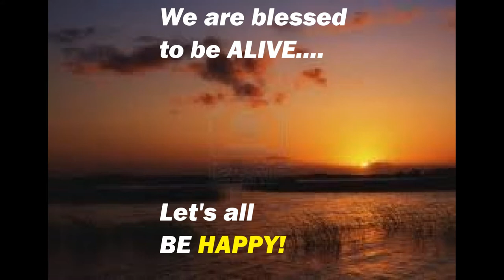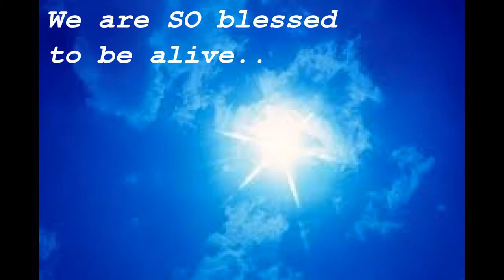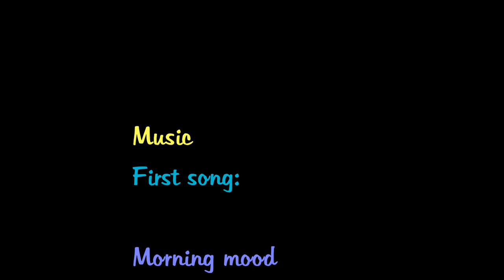10 Affirmations To Let Go Of Stress And Find Inner Peace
Namaste & love,
Owen XX